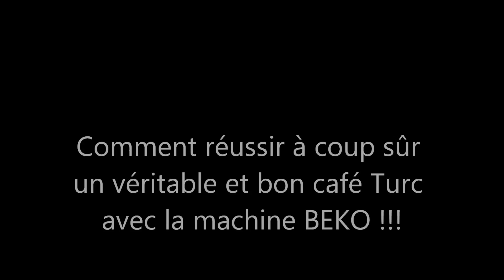Café Turc BEKO by Jo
Café Turc et café Grec avec la machine BEKO